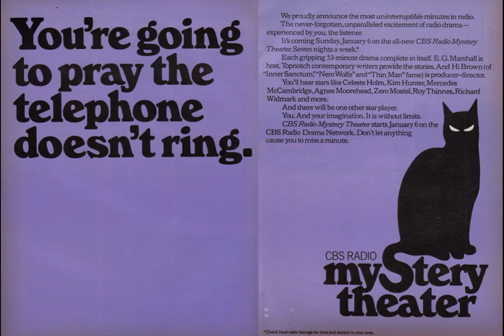CBSRMT 77-04-08 ep0631 Blood Thunder and a Woman in Green